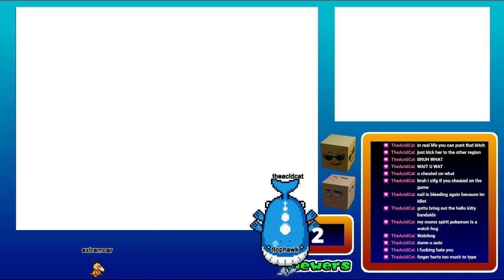Stream 2/26/2021 - I WILL CHECK EVERY TRASH CAN IN EXISTENCE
IM THE TRASH MAN I EAT GAHBAGE

Streamed using Streamlabs OBS
Emulated using Desmume

Pokemon White belongs to Game Freak